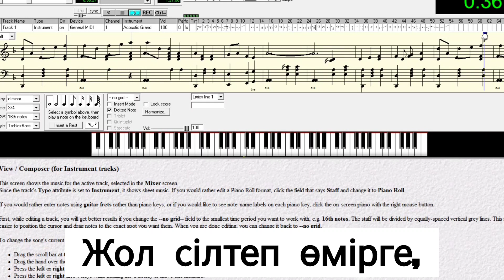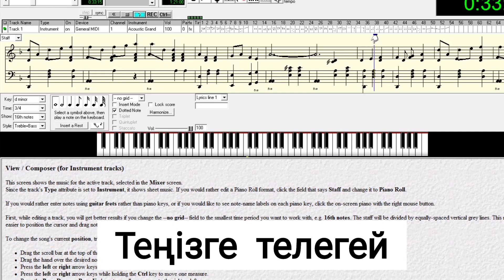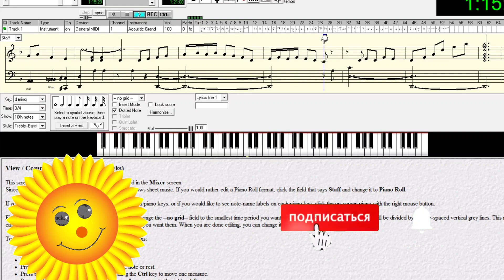"Қуаныш вальсі" әні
Қазақ әндері алтын қорынан "Қуаныш вальсі" ( Ш.Қалдаяқовтың әні) ән сүйер қауымға арналады.